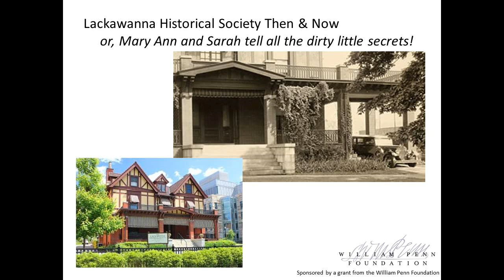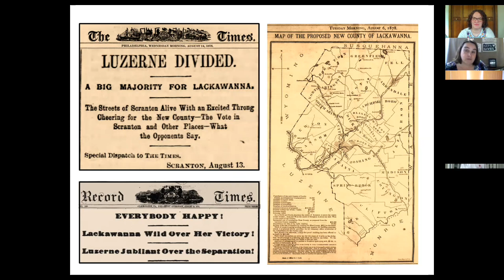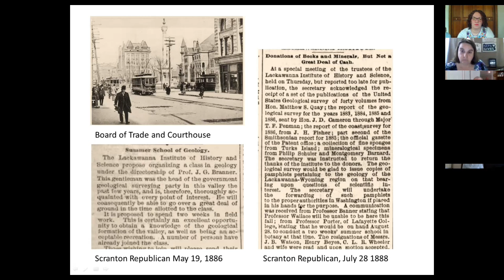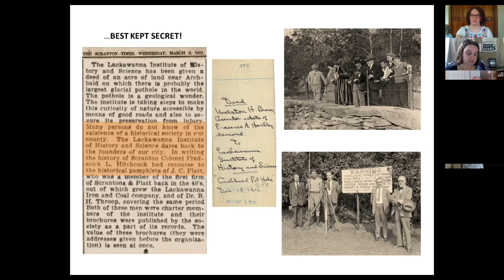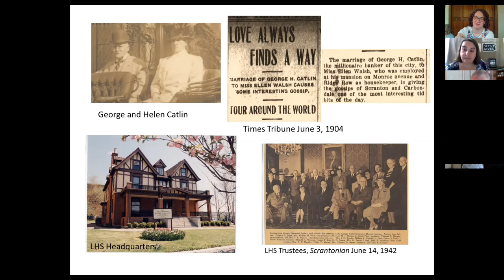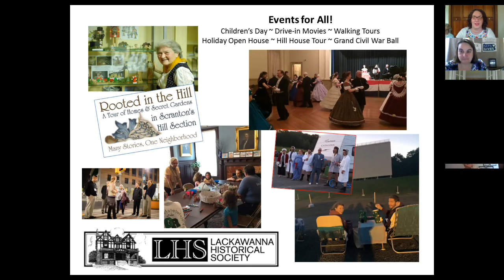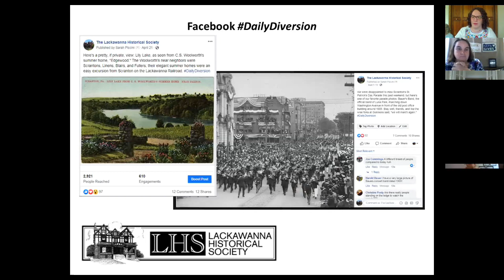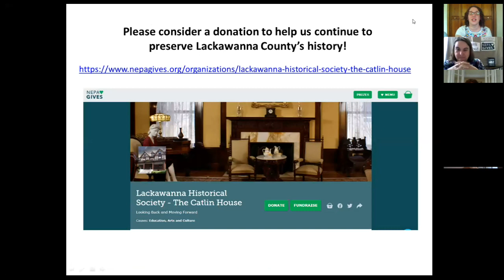Lackawanna Past Times: Dirty Little Secrets: Mary Ann and Sarah Tell All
Dirty Little Secrets: Mary Ann and Sarah Tell All
The Lackawanna Historical Society is celebrating 134 years of history! Learn more about the Society's early days, as well as how we're working to reach new audiences and document history as it happens.